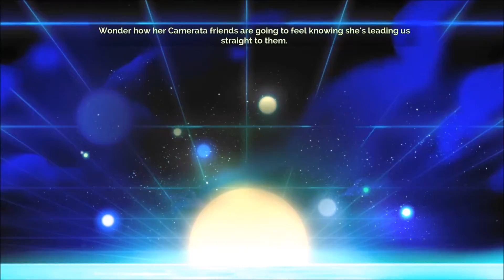Transistor Casual Playthrough - 1080P - Part 2 (No Commentary)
Welcome to my Transistor casual playthrough!!

Not a pro gameplay but a casual one as usual & most importantly I simply wanted to share my experience to the audience along the way I might ruin nor screw things up but please bear with me if you could :D

Thanks for the support & watching!!